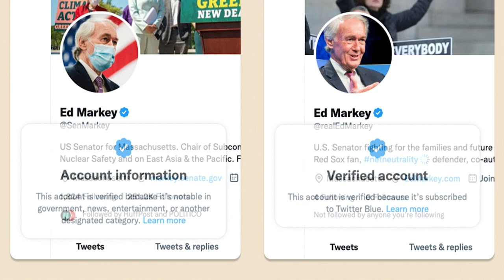Twitter Account Verify Kaise Kare 2022 | How to Get Verified on Twitter 2022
Twitter has a brand new way to get verified and get the blue checkmark next to your name.  This new update rolled out when Elon Musk acquired Twitter and became CEO. The verification update is done through Twitter blue, a subscription option from Twitter.

TOPIC COVERED:
Twitter verification,
Twitter verification 2022,
Twitter verification form,
Twitter verification blue tick,
Twitter verification form kaise bhare,
Twitter verification request,
Twitter verification process,
Twitter verification tamil,
Twitter verification badge 2022,
how to apply for twitter verification,
twitter par blue tick kaise paye,
twitter account verification process,
twitter pe blue tick kaise kare,
twitter verification 2022
twitter account par blue tick kaise lagaye,
twitter par blue tick kaise paye 2022,
twitter account verification blue tick hindi,
twitter blue tick verification process,
how to verify your twitter account,
twitter par blue tick kaise payeny,
ट्विटर पर ब्लू टिक कैसे मिलता है 2022,
twitter par blue tick kaise milta hai,
twitter par blue tick kaise milega,
twitter verify kaise kare 2022,
twitter account verification,
twitter verified,
twitter blue tick,
twitter account verification kaise kare,
get verified on twitter,
Twitter Verification 2022 | How to Get Verified on Twitter in 2022 | Twitter Blue Tick.

how to verify Twitter account 2023,Twitter blue tick verification,how to verify Twitte page blue tick,Twitter account verify kaise karen,Twitter blue badge verification 2022
Twitter Blue Tick Verification 2022,Twitter profile verification with blue badge,blue verification badge,blue Badge Twitter profile,how to get verified on twitter

So, that's it guyz.